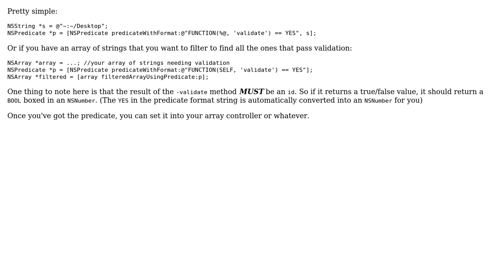Custom NSPredicate in Cocoa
With thanks & praise to God, and with thanks to the many people who have made this project possible! | Content (except music & images) licensed under CC BY-SA | Music | Images & others | With thanks to user telliott99 user Dave DeLong and the Stack Exchange Network Trademarks are property of their respective owners. You are responsible for your own actions.